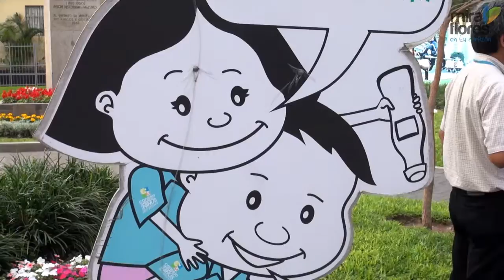La Ciudad con los Niños